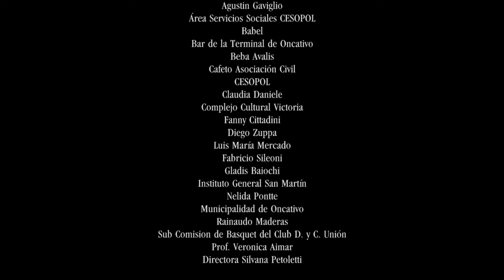Corto "EL VERDADERO PROPÓSITO" - I.S.O. (2017)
Alfonso (70) decide ir a desayunar con su nieta Diana (7) a un bar donde algunos diálogos de los presentes lo harán preguntarse sobre cual es el verdadero propósito de nuestras vidas.
Corto realizado por alumnos de 6to. año 2017 del Instituto Secundario Oncativo en los espacios curriculares Producción en Lenguajes y Emprendimiento en medios.